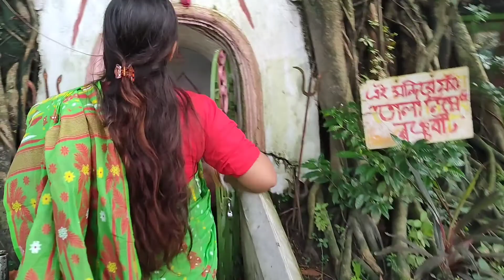বানেশ্বরে গিয়ে এমন কি ঘটে গেল।।বাবাকে দেখতেই পেলাম না😭🥺